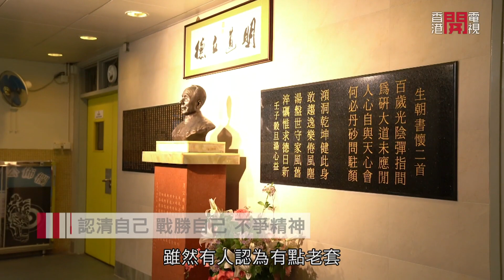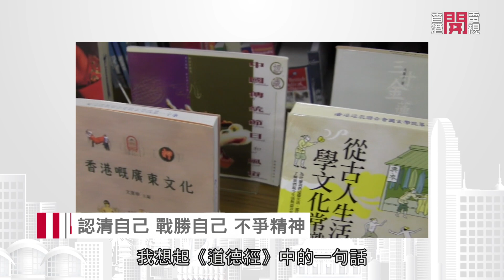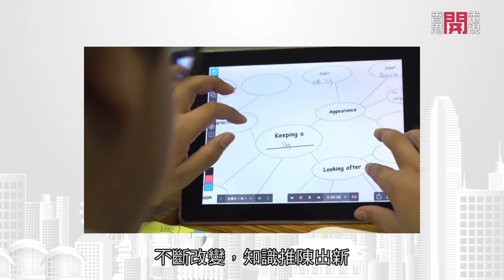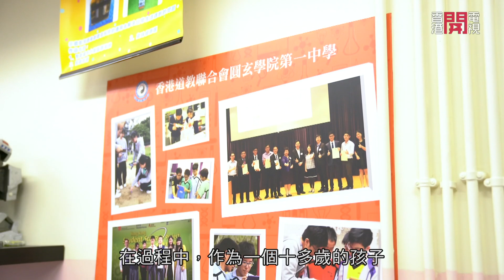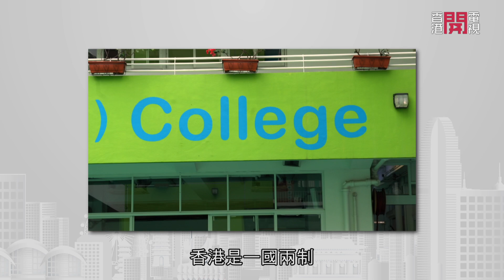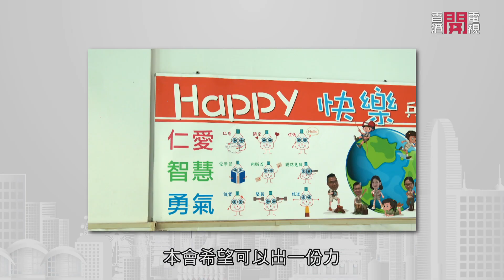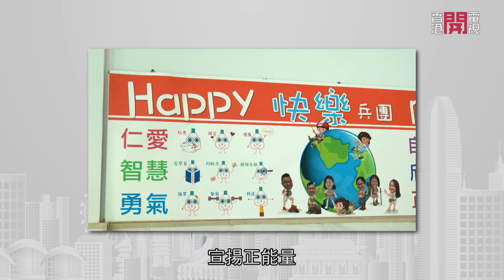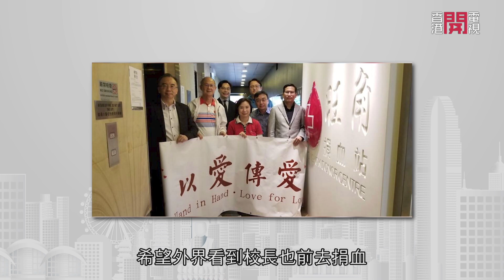道家思想價值觀如何貫徹落實於現今教育-八時恭候 EP16 - 香港開電視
今日請來香港道教聯合會圓玄學院第一中學校長簡偉鴻，談談道家思想價值觀如何貫徹落實於現今教育中，I.T.出身的簡校長助學生展翅，更在多項公開比賽中勇奪殊榮；今年初由多位熱愛教育的人士成立了「仁愛校長會」，今天就請來陳家偉校長，談談該會成立的目的，以及如何支援校長。